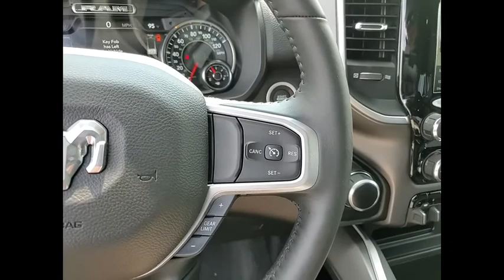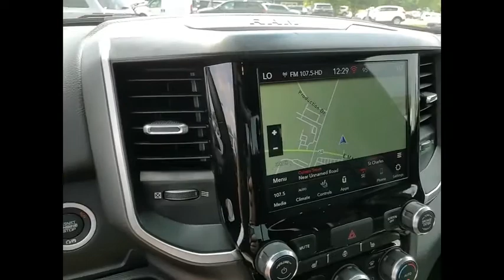2021 Ram 1500 St. Charles IL D5796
2021 Ram 1500 Big Horn/Lone Star

1611 E. Main St.

Recent Arrival! Granite 2021 Ram 1500 Big Horn/Lone StarbrbrBuying a new car isnt something you can really do off the cuff. Its a long-term commitment. Youre going to be spending almost every day driving it, for many years to come. So, its important that you dont get just any car, but one with which you really click. St. Charles Chrysler Dodge Jeep Ram will take the time to get to know what you want, and work with you to ensure thats exactly what you have when you leave. That holds just as true for used-car customers as it does for new Chrysler, Dodge, Jeep or RAM customers. If you want to be pressured into a purchase, you had best go elsewhere. In addition to helping drivers find the perfect Chrysler, Dodge, Jeep or RAM match, St. Charles Chrysler Dodge Jeep Ram also boasts a state-of-the-art auto repair center where our highly skilled team of technicians perform routine maintenance as well as other services, such as auto-glass repairs, transmission repairs, and wheel repairs. And, for drivers who prefer to work on their Chrysler, Dodge, Jeep or RAM themselves, we have a variety of manufacturer-certified parts (i.E., Oil filters, batteries, windshield wipers...). To learn more about St. Charles Chrysler Dodge Jeep Ram, our impressive lineup of new Town & Country, Grand Cherokee, Challenger, 1500, 200, and used-car models, or rave-worthy service, contact us today. Or visit us in person. Were conveniently located at 1611 East Main St., St. Charles, IL. Welcome to the St. Charles CDJR website, a fast and convenient way to research and find a vehicle that is right for you. Whether you are looking for a new or used Chrysler, Dodge, Jeep or Ram car, truck, or SUV you will find it here. We have helped many customers in or near Chicago, Glendale Heights, St. Charles, Elgin, Bartlett, Schaumburg, Geneva, Batavia, West Chicago, Naperville, Wheaton, Carol Stream and Elburn find the Chrysler, Dodge, Jeep or Ram of their dreams! We know that prospective customers are extremely well educated when researching their next vehicle. St. Charles CDJR has made it easy to get all the available vehicle information so you can spend less time researching and more time enjoying your purchase.